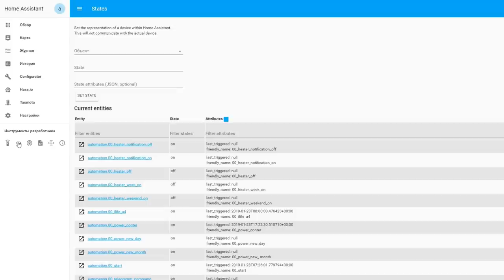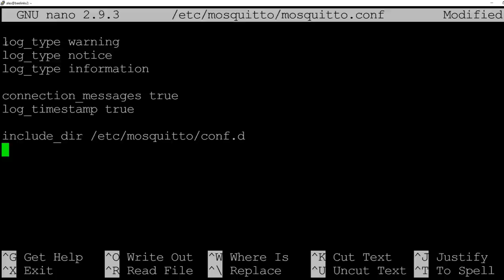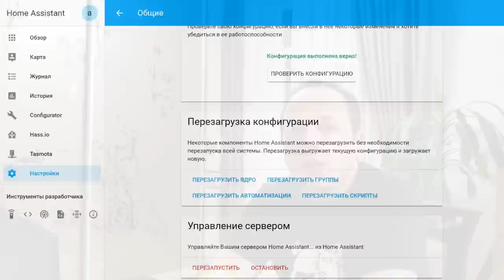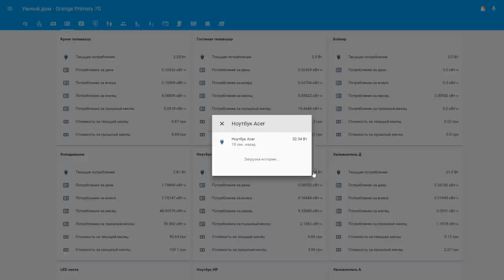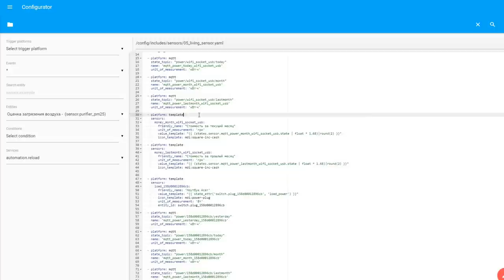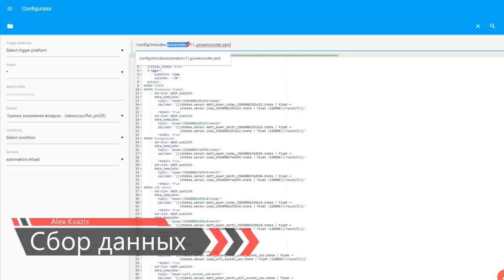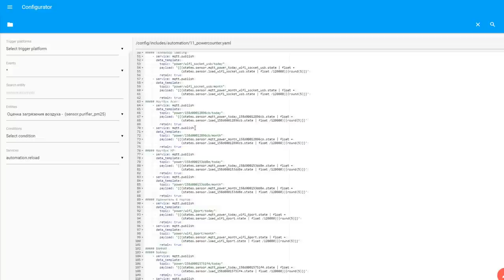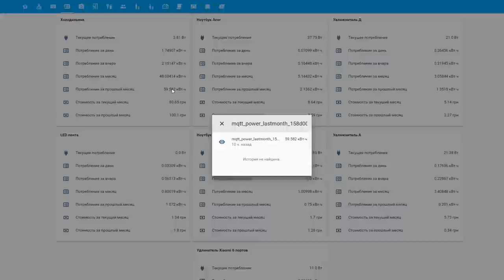Энергомониторинг в Home Assistant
Обзор посвящен вопросу мониторинга потребления электроэнергии в системе управления умным домом Home Assistant.